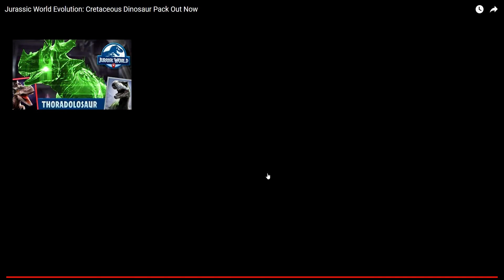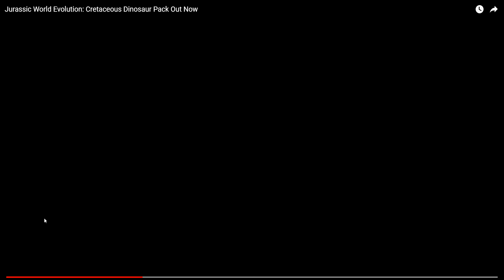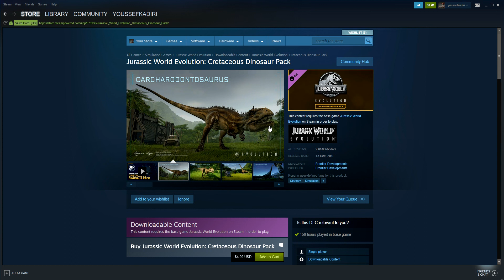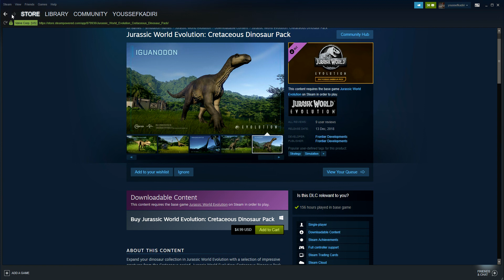Jurassic World Evolution: Cretaceous Dinosaur Pack new dinosaurs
Expand your dinosaur collection in Jurassic World Evolution with a selection of impressive creatures from the Cretaceous period. The Jurassic World Evolution: Cretaceous Dinosaur Pack introduces 3 remarkable specimens, each with a distinct set of behaviors and needs.

The Iguanodon is an herbivore that walks on all fours but can also stand on its hind limbs in aim to discourage predators with its powerful thumb spikes.

The threatening, carnivorous Carcharodontosaurus has sharp and jagged teeth.

The Dreadnoughtus is known for being one of the largest land animals that ever lived, his name rightfully means “fears nothing”.

Introduce these extraordinary dinosaurs into your park and revel in the new challenges that await you. Witness new animal interactions and be prepared to deal with the chaos they may create!